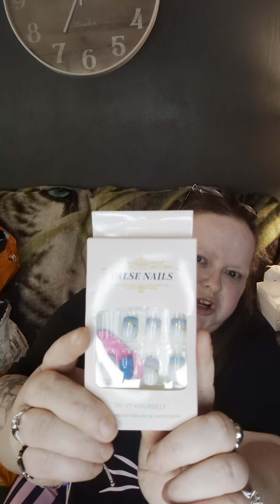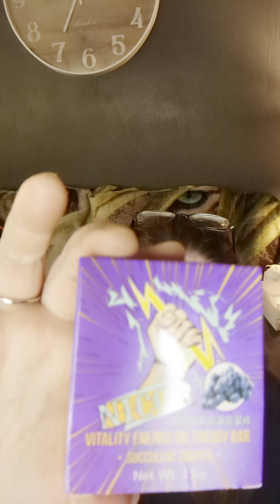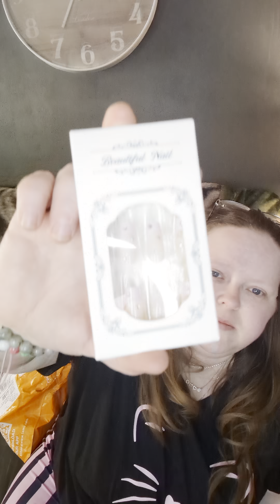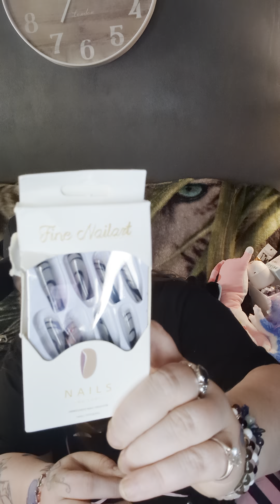Big Ole' Temu Haul Y'All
Sorry I'm not perky because my migraines.
I have probably 5-6  orders in one huge haul.
I'll have links to products when I feel better.
Thanks so much to my subscribers for watching and welcome everyone new. 💞

Cynthia Mercer
505 Brandt St.